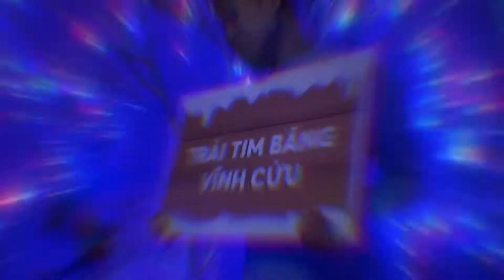TUYẾT ĐẦU MÙA - WINTER SONATA